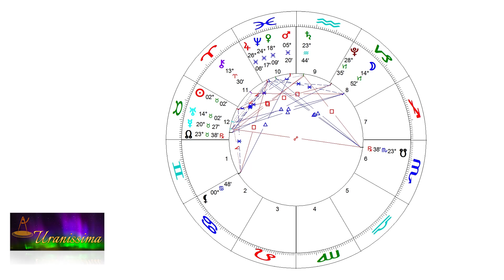Horoscop Urania - Zodia Gemeni 16 - 22 aprilie 2022 - Emisiunea Uranissima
Horoscop Gemeni pentru săptămâna 16 - 22 aprilie 2022

Afla horoscop bani, horoscop dragoste si horoscop sanatate pentru zodia Gemeni, valabil pentru zilele 16, 17, 18, 19, 20, 21 și 22 aprilie 2022.

Aflați care sunt previziunile astrale pentru gemeni săptămâna 16 - 22 aprilie 2022 și previziuni detaliate pentru fiecare zodie.